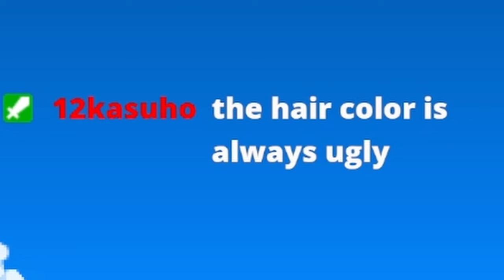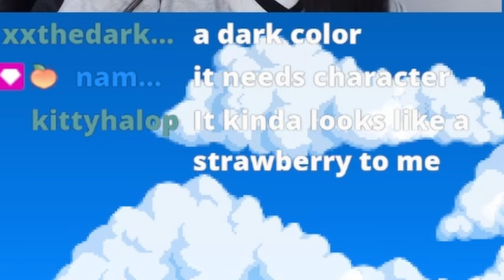i move into a town full of haters | Stardew Valley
this town will rue this day

about me:
hihi! my name is jo and I started playing stardew valley! join me on my farming journey :))

outro:
House Set of Embodiment of the Scarlet Devil: 07-Voile, the Magic Library